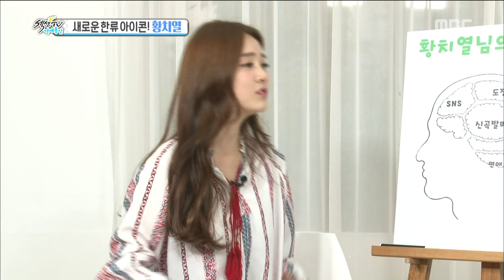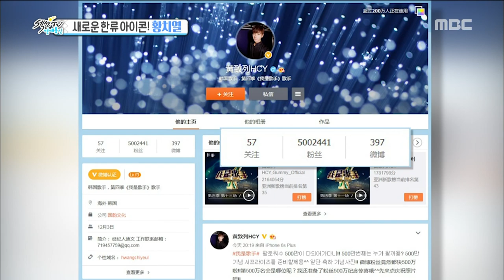[Section TV] 섹션 TV - superstar in China Hwang chi yeol 20160424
superstar in China Hwang chi yeol
▶ More "Section TV” Interview with K-celebs are AVAILABLE↓↓↓↓↓↓↓↓↓↓↓↓

【Section TV】